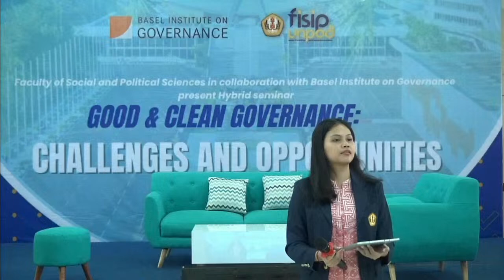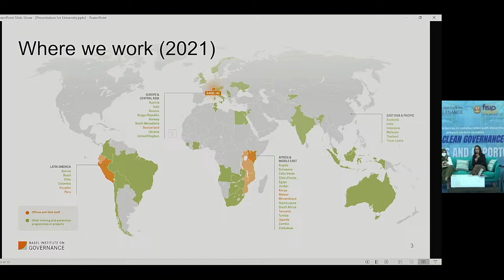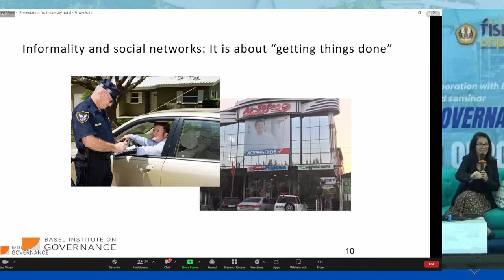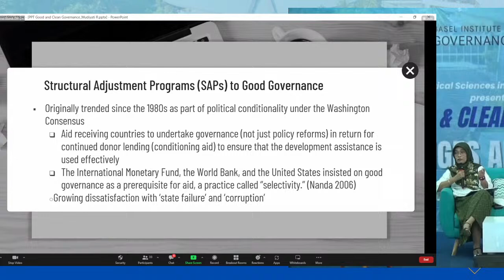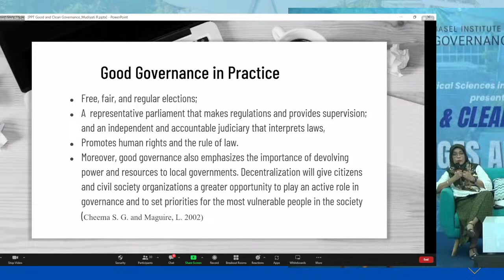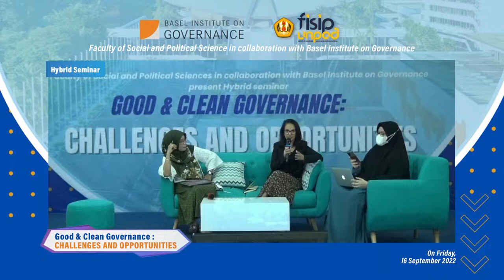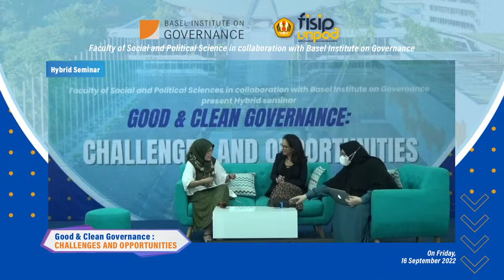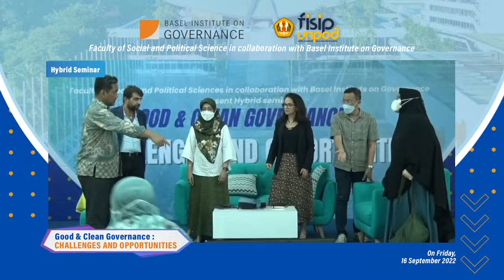FISIP Unpad - Basel Institute Hybrid Seminar - Good & Clean Governance : Chalenges & Opportunities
Faculty of Social and Political Science in Collaboration with Basel Institute on Governance present Hybrid Seminar